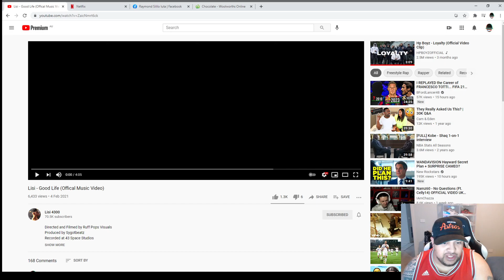Lisi - Good Life Reaction Video (Insane Edition)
EVERYTHING IN THE BIO !